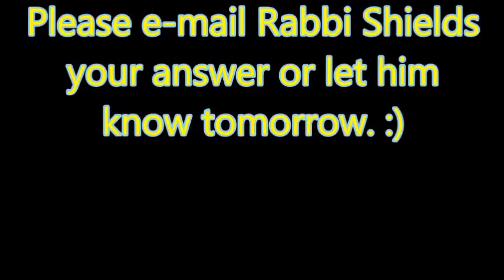Snow Day Dvar Torah and Question!